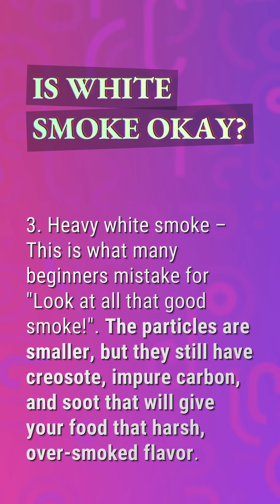Is white smoke oil or fuel?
Why Is My Car Smoking White

00:17 - Is white smoke oil or fuel?
00:39 - Does white smoke mean too much oil?
01:01 - Is white smoke okay?